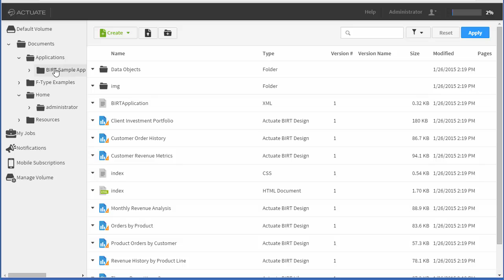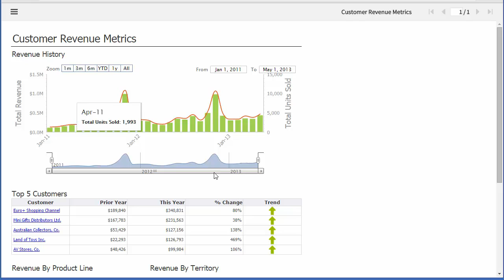BIRT iHub Free Reporting Server – Part 1 | Introduction & Overview | ReportingGuru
Looking for free reporting software? In this Part 1 tutorial, we introduce the BIRT iHub Free Reporting Server and provide an overview of its capabilities for reporting, dashboards, and data integration.

In this video, we explain what BIRT iHub is, how it works, and what’s included in the free version—helping you understand whether it’s the right fit for your business intelligence needs.

What you’ll learn:
✅ Introduction to BIRT iHub Free Reporting Server
✅ Key features and benefits of the free version
✅ How iHub supports dashboards, interactive reports, and data sharing
✅ How ReportingGuru helps businesses deploy BIRT, SSRS, Power BI, and Crystal Reports

At ReportingGuru, we specialize in custom reporting and dashboards that turn raw data into actionable insights—using both free and enterprise BI tools.

3. Hashtags

4. Tags